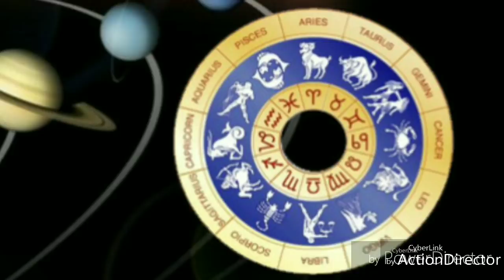বিবাহিত জীবনে মঙ্গলের প্রভাব II প্রতিকার ও টোটকা ।।Predictions in Bengali by DR. SHREE SUBRATA।।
This YOUTUBE    is dedicated to Hindu Astrology, Vastu shastra.  What is Hindu astrology? It's the most accurate and detailed asttrological science which relies on predicting about spicific events in a native's life. This Hindu astrology has been the core of India and now slowly infecting the world. It's foundation is based upon houses, signs, nakshatras, mahadashas and karakas in Jamini. This is the easiest science to learn.

        মাঙ্গলিক বা মঙ্গলের দোষ। বিয়ের সময় যারা কোষ্ঠী বিচারে বিশ্বাস করেন, তাঁদের কাছে বিষয়টি খুবই গুরুত্বপূর্ণ। অনেকের কাছে ভৌম দোষ নামেও এটি পরিচিত। হিন্দু জ্যোতিষশাস্ত্র অনুযায়ী, পাত্র বা পাত্রীর মঙ্গলের দোষ থাকলে, তাঁর বিবাহিত জীবন সুখের হয় না। এমনকি, স্বামী-স্ত্রীর মধ্যে একজনের ভৌম দোষ থাকলে, অন্যজনের মৃত্যু পর্যন্ত হতে পারে।

      তবে ভৌম দোষ নিয়ে ভয় যেমন রয়েছে, তেমন তা কাটানোর নিদানও রয়েছে জ্যোতিষশাস্ত্রে। ভৌম দোষের কম বা বেশি হতে পারে। কার জন্মছকে মঙ্গলের উপস্থিতি কী ভাবে রয়েছে, তার উপর নির্ভর করে মঙ্গলের দোষের প্রভাব। জন্মছকের ১২টি ঘরের মধ্যে যে কোনও পাঁচটিতে মঙ্গলের উপস্থিতিই একজনকে মাঙ্গলিক বানাতে পারে। সাধারণত দেখা গিয়েছে, ৪২ শতাংশ মানুষই মাঙ্গলিক।

      শুধু মঙ্গল নয়, জন্মছকে শনি এবং রবির অবস্থানের উপরও মাঙ্গলিকের দোষ নির্ভর করে। মঙ্গলের প্রভাবে দেখা যায়, স্বামী-স্ত্রী দু-জনেই নিজেদের মধ্যে মনোমালিন্যের কারণ খুঁজে পাচ্ছেন না, কিন্তু কোনও ভাবে মিলমিশও হচ্ছে না। এই অবস্থায় বিবাহিত জীবনে ছাড়াছাড়ি পর্যন্ত হয়ে যেতে পারে। অন্যজন গুরুতর অসুখে ভুগতে পারেন, দুর্ঘটনার শিকার হতে পারেন। এমনকি মৃত্যু পর্যন্ত হওয়ার আশঙ্কা রয়েছে। যদিও স্বামী-স্ত্রী দু-জনেই মাঙ্গলিক হলে এই দোষ কেটে যায় বলে জ্যোতিষশাস্ত্রে বলা আছে। বিবাহিত জীবন ছাড়াও মঙ্গলের দোষের ক্ষতিকর প্রভাব পড়তে পারে পেশাগত জীবনেও।

ডঃ শ্রী  সুব্রত ।      Consulting Number:  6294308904,  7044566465
Dr.Shree Subrata
 Ph.D. (PSYCHOTHERAPY),
An ordinary disciple of Vedic Astrology,

 এই লিঙ্কে ক্লিক করুন.

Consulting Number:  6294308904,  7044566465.